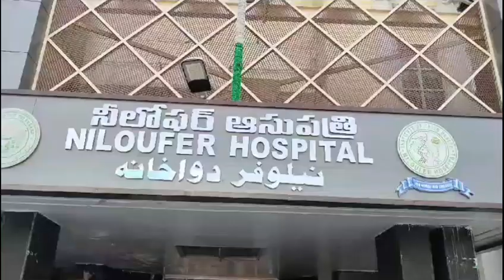Superintendent of Niloufer Hospital Clarified about Corona virus Cases